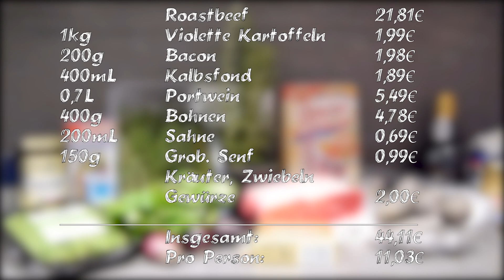Roastbeef mit Kräuterkruste feat. Knochen (inkl. Rezept zum selber machen) | Mori kocht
Knochen will Fleisch! Zu Weihnachten plant er Roastbeef mit Kräuterkruste. Deswegen gibts von mir das Rezept damit er es selber machen kann. Musik*

Rezept Roastbeef mit Kräuterkruste aus dem Backofen:

Roastbeef
Rosmarin
Thymian
Petersilie
Grober Senf
Salz + Pfeffer
Butter
Semmelbrösel

Zunächst das Roastbeef mit Salz einreiben und dann von allen Seiten kurz anbraten und anschließend in den Ofen. Entweder für 180°C und 20 Minuten oder 80 °C und 2 Stunden. Dazwischen ist alles möglich. Ihr könnt also entweder niedergaren bzw niedrig garen oder eben die schnelle Variante wählen. Wenn ihr keine Erfahrung mit Fleisch habt empfehle ich definitv ein Thermometer dass ihr auf eine Kerntemperatur zwischen 50-55°C abzielt. In der Zwischenzeit die Kräuterkruste vorbereiten indem ihr die Kräuter kleinhackt und mit den Semmelbröseln, der Butter sowie dem Senf vermischt. Nachdem das Roastbeef die Kerntemperatur erreicht habt, tragt ihr die Kräuterkruste auf und stellt den Backofen auf Grillen (Oberer Grill) und schaut dass ihr die Kruste so kurz gratiniert. Anschließend das Roastbeef noch ca 5 Minuten ruhen lassen, danach erst aufschneiden.

Rezept Sauce / Soße:

Zwiebeln und Knoblauch fein hacken und anschwitzen. Zucker hinzugeben und karamellisieren lassen. Mit ordentlich Kalbsfond und Portwein ablöschen und die Flüssigkeit reduzieren lassen. Je mehr, desto besser und desto dicker wird eure Sauce (Das braucht viel Zeit!). Sauce ist nicht umsonst teuer und Zeitintensiv. Sobald die gewünschte Konsistenz erreicht ist die Sauce passieren (durch ein Sieb geben).

Rezept Speck-Bohnen:

Bei den Speck-Bohnen einfach die Spitzen abschneiden und die Bohnen kurz in etwas Brühe blanchieren. D.h. kurz kochen lassen und dann in Eiswasser geben. Die so balnchierten Bohnen mit Speck umwickeln und in einer Pfanne braten. Wahlweise mit etwas Butter für ca. 10 Minuten bei 180°C in den Ofen.

Rezept Violetter Kartoffel-Espuma:

Die Kartoffeln schälen und in Salzwasser kochen. Es ist normal, dass sich das Wasser dabei grün verfärbt (Stichwort natürlicher Indikator). 250g der Kartoffeln zusammen mit 200mL Sahne und 100mL Kartoffelnwasser pürieren. Dazu etwas Butter, Muskatnuss sowie Salz und Pfeffer geben. Die Masse passieren und in das Sahnegerät mit 2 Patronen laden. In einem Wasserbad warmhalten.

Rezept: Violetter Kartoffelstampf:

Genau wie beim Espuma nur ohne Sahne und Kartoffelwasser. Nicht pürieren sondern lediglich stampfen. Nicht passieren.

Zusammen ergibt sich ein leckeres Weihnachtsessen! Sehr lecker, allerdings nicht so einfach oder schnell wie meine anderen Gerichte. Mit etwas Übung kann es allerdings jeder selber machen.